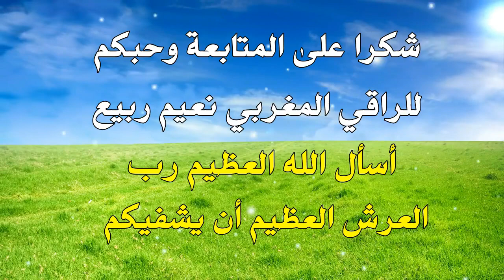جني ماسوني يتحدى الشيخ ويقول بأن الشيطان يعطيه